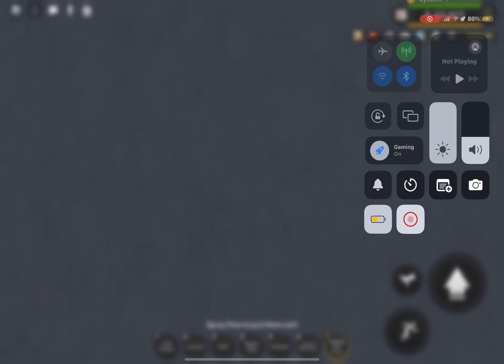Fire girl FALLS off LADDER TRUCK!-ERLC